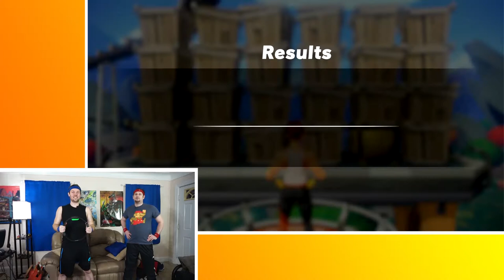Ring Fit Adventure - Crate Crasher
Matt and Grant play the Crate Crasher mini game in Ring Fit Adventure to see who can get a higher score.